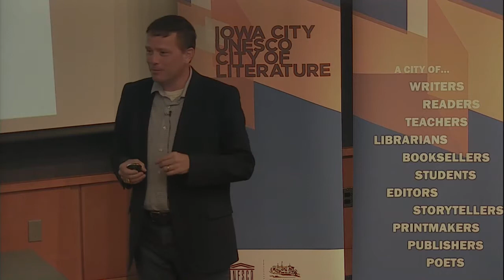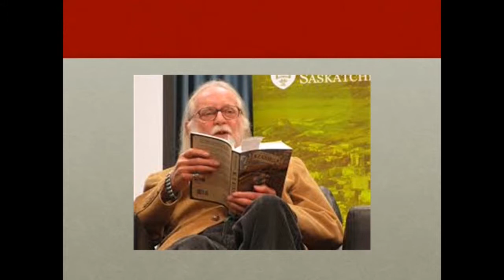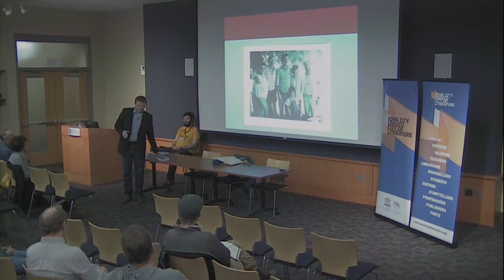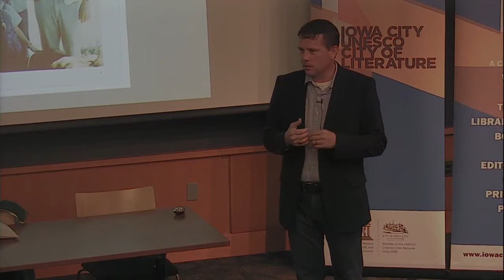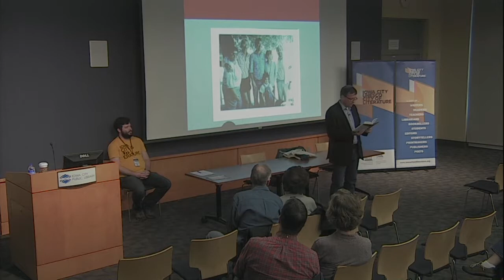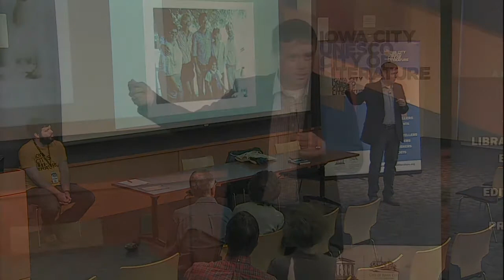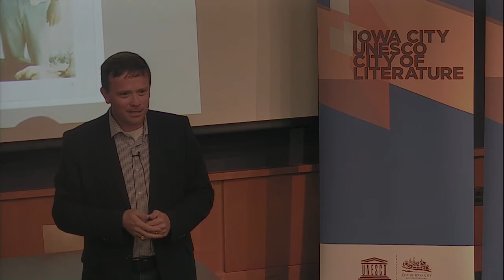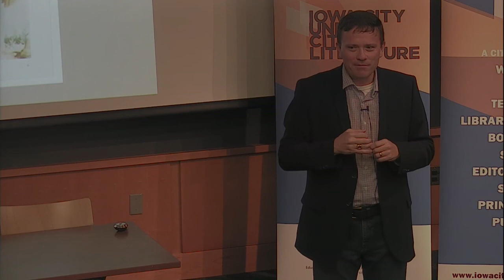William Steele | Iowa City Book Festival 2019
April 21st, 2019, marks the 30th anniversary of the film Field of Dreams, based on the book Shoeless Joe by W.P. Kinsella. Kinsella and his work were thrust into the limelight back in 1989 with the release of the blockbuster movie. The anniversary of Field of Dreams is being acknowledged with special anniversary screenings of the film in June, and the publication of Going the Distance, a biography of W.P. Kinsella by Tennessee author William Steele.

The Iowa City Book Festival is organized by the Iowa City UNESCO City of Literature. Iowa City is one of just 20 Cities of Literature in the world, and the Iowa City Book Festival celebrates books and writing by leveraging the unique mix of local resources that helped to earn that designation.